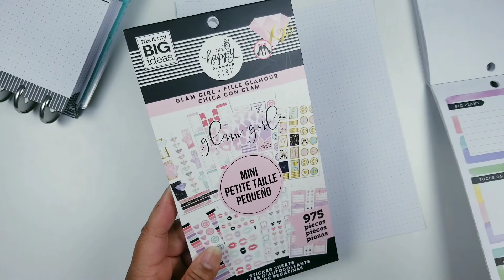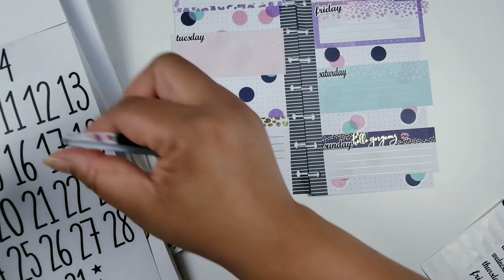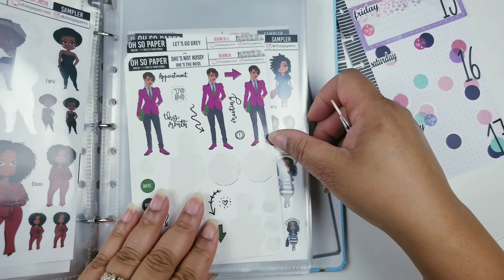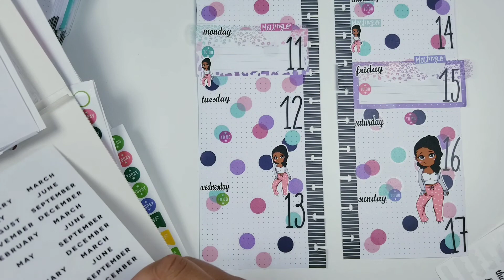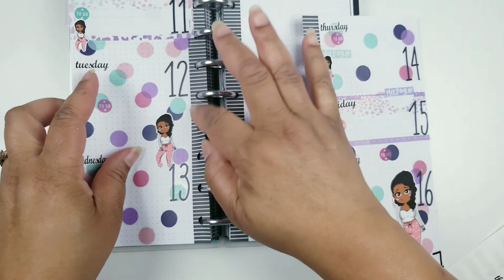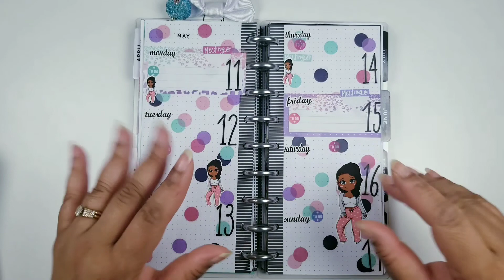Why Did I Changed My Layout Again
Get $10 off your first Erin Condren order when you sign up using my

Fox Fix Referral